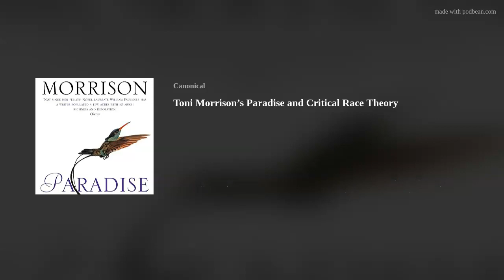Toni Morrison’s Paradise and Critical Race Theory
This week we discuss Fox News' favorite bogeyman du jour, Critical Race Theory, and how it pertains to this novel. What does Critical Race Theory have to do with utopias? What is Morrison saying about ideological fixity? There are some spoilers in this episode, so if you haven't finished the book yet, check out our spoiler-free discussion in our review.

For this series we will read and discuss Toni Morrison's Paradise Jan 14-28, Mike Resnick's Kirinyaga Feb 4-18, and Ursula Le Guin's The Dispossessed Feb 25 - Mar 11.

You can join our book club discussion where you can also find show notes, credits and extended discussions for every episode.

You can also support us by buying Paradise or another book from one of our curated lists: We earn a commission on every purchase and your local indie bookstore gets a cut too!

We are also on Twitter and Facebook @CanonicalPod. Follow us to get updates on upcoming episodes!